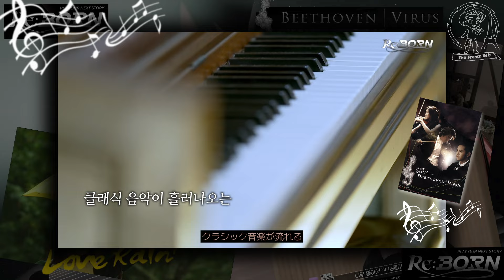Jang Keun Suk ❤️『Re:Born』#-8 ❤️🎶🎶 OST "Love Rain" & "Beethoven Virus" 🎶🎶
Do you notice OST Love Rain and Beethoven Virus in Re:Born #8 ?
Beethoven Virus : Edward Elgar "Salut d'amour, Op.12
Love Rain : 비를 닮은 그대, 이지수

Un très grand merci à @yukikova__ pour avoir transformé notre logo en filigrane 😘

🗓️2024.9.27(Fri)22:00～ ON AIR! Every Friday

🗓️『Re:Born』
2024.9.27(Fri)22:00～ ON AIR! Every Friday